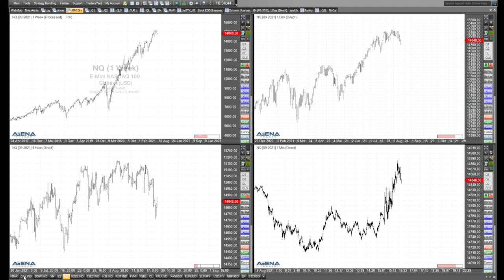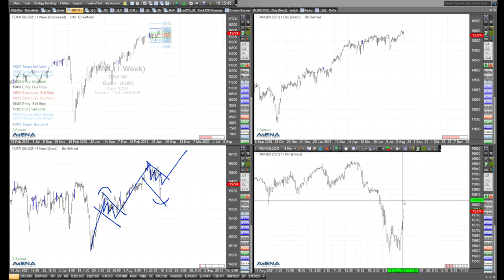Rüdiger Born: Indizes abwärts - wie geht es weiter?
Die Indizes sind spürbar gefallen. Wie geht es jetzt weiter? Dazu schaue ich im folgenden Video auf Dax, Dow, Nasdaq und S&P 500.